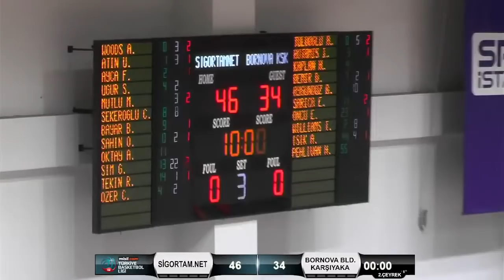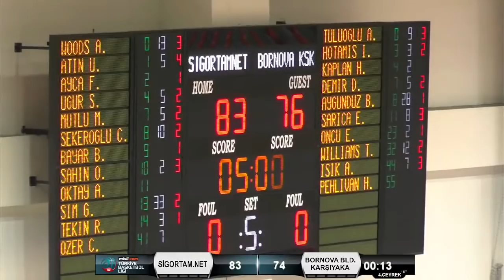Sigortam.Net - Bornova Belediyesi Karşıyaka misli.com TBL Playoff Çeyrek Final 1.Maç